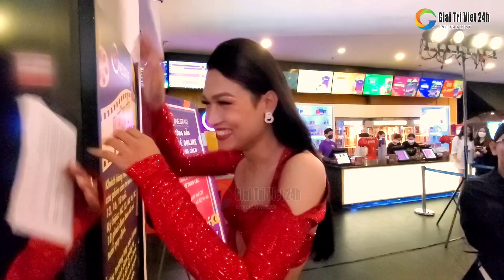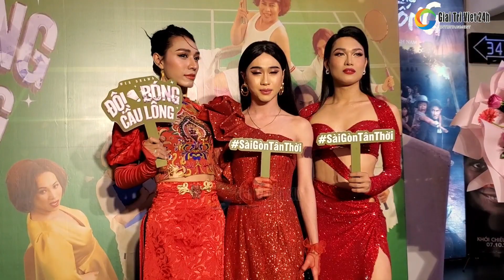Vâu lậu Hương Hỏa áp lực lớn khi đóng phim Đội Bóng Cầu Lông, màn hô tên Miss Grand lô tô bấn loạn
Phi Thanh Vân lậu Hương Hỏa gặp áp lực lớn khi đóng phim Đội Bóng Cầu Lông, màn hô tên Miss Grand lô tô bấn loạn.